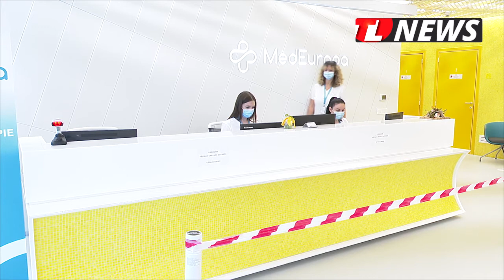TLnews.ro | Centrul MedEuropa Constanța, una dintre cele mai bune opțiuni în tratamentul oncologic